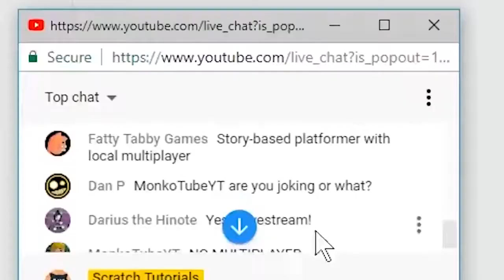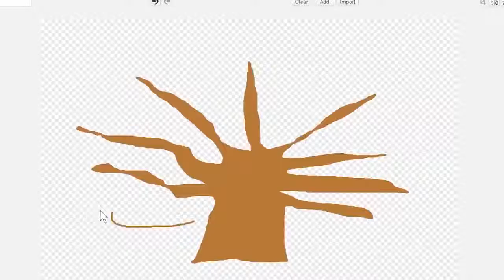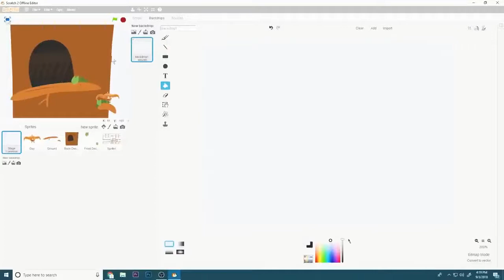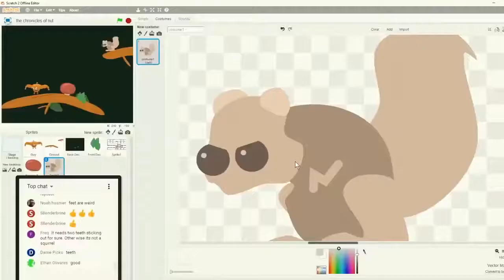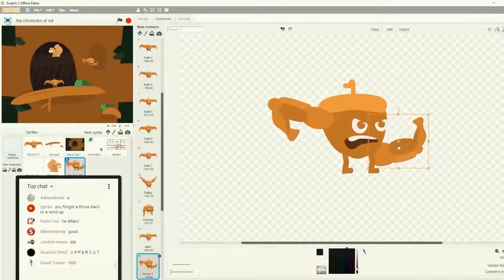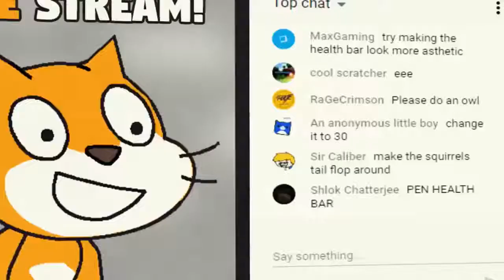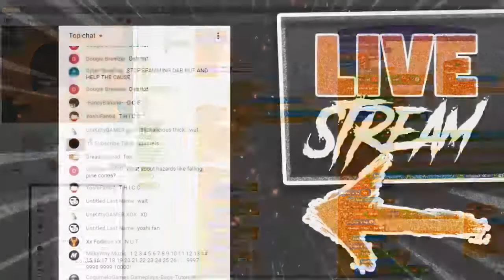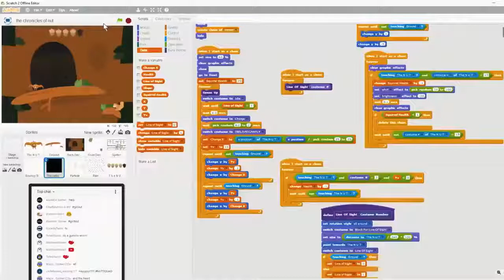Scratch Tutorial The Nut Chronicles Live Stream Game MeGaEpIsOdE (FUNUT Reupload)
This is a reupload of FUNUT's video, i did not create this video.

Credit to u/SandwichCafeReddit for archiving.